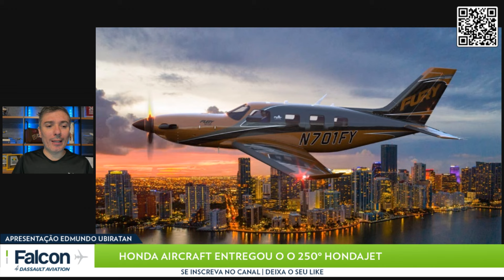Boeing segue enfrentando desafios em 2024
Sindicato ameaça greve contra a Boeing, fornecedor de estruturas do 737 MAX encontra falhas em furações e clientes colocam pressão sobre qualidade e prazo de entrega dos aviões

Nós da AERO Magazine temos como missão informar, aproximar e descomplicar a aviação para o público em geral, unindo os apaixonados por aviões.
Embarque no nosso canal e vamos voar juntos!